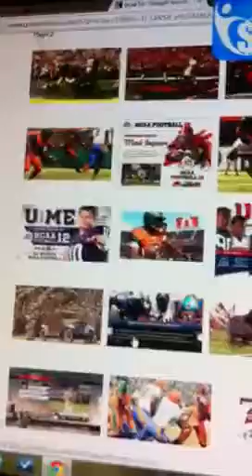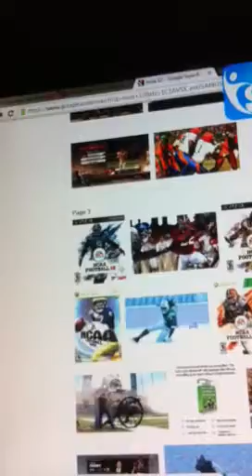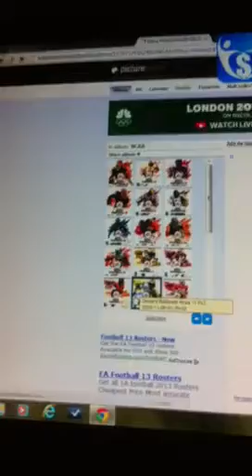top 10 favorite games 10. ncaa football 12